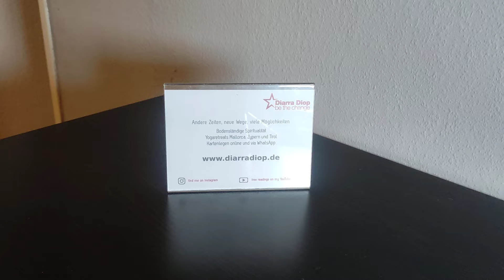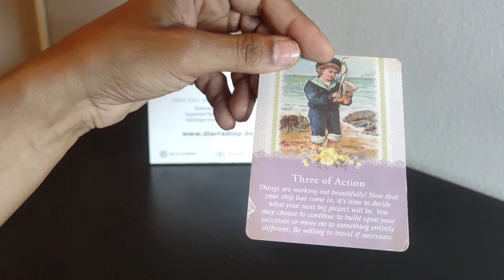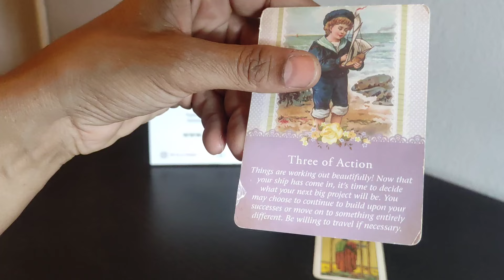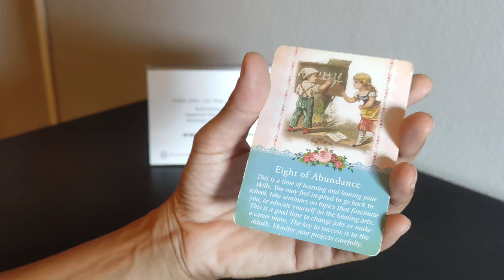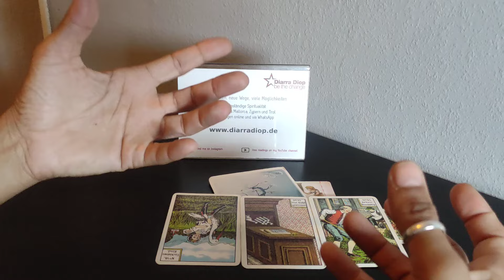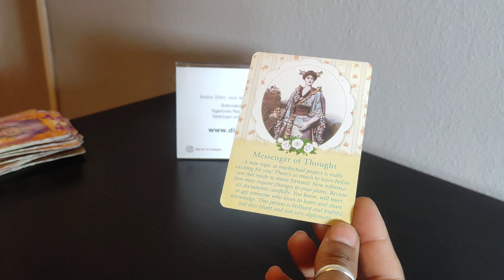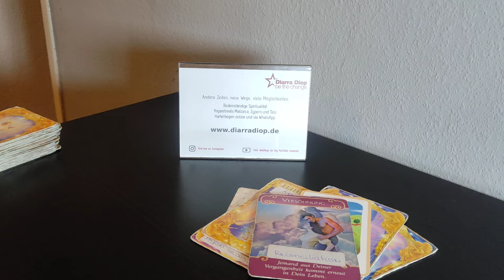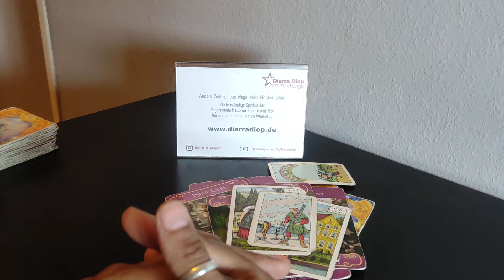pick a card: WHAT'S THE NEXT GOOD THING HAPPENING TO YOU??? ☘️🍀☘️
Timestamps
general message for all: 1:58
1) 4:28
2) 13:40
3) 21:28